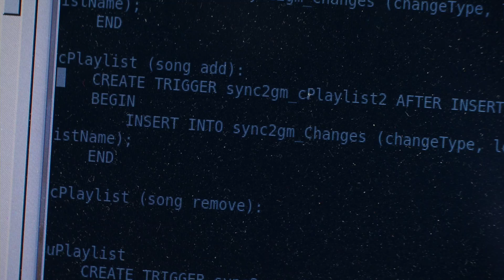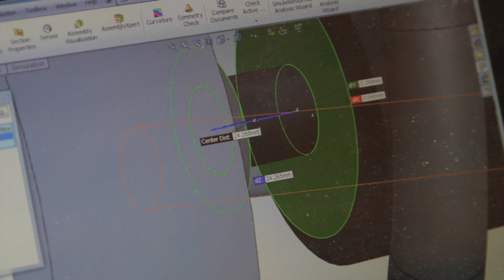The Hajim School At The University of Rochester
The Hajim School of Engineering and Applied Sciences is one of the nation’s top engineering schools housed in a first-rate research university. Learning from and working alongside award-winning faculty, our students use state-of-the-art technology and facilities to support their unique and self-driven education.